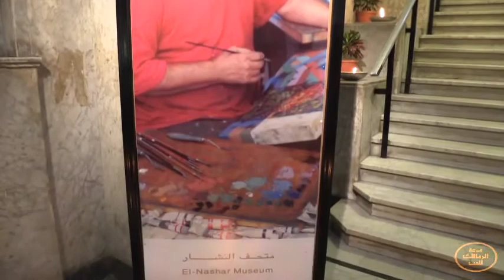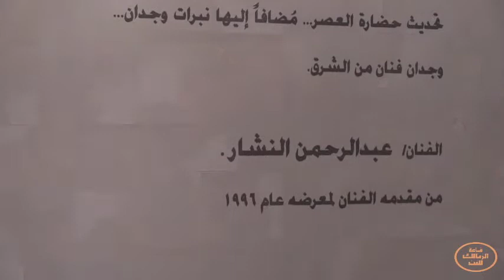Abdel Rahman Al Nashar - "Al Nashar Museum" 14-11-2016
In celebration of the Zamalek Art Gallery’s 15th year in presenting some of the best Artists Egypt has to offer, the gallery has moved all the works in the Abdel Rahmen Al Nashar's museum on Cairo-Alexandria Desert Road to its venues, in an exhibition simply titled “Al Nashar Museum”. Curating the entire Nashar collection in its own gallery space, the Zamalek Art Gallery allows us to revisit the remotely located museum not only with ease, but with a fresh vision.

Filmed by \ AbdelRahman Samy